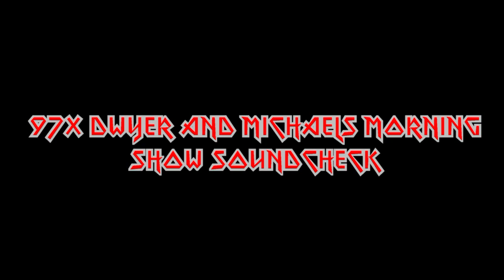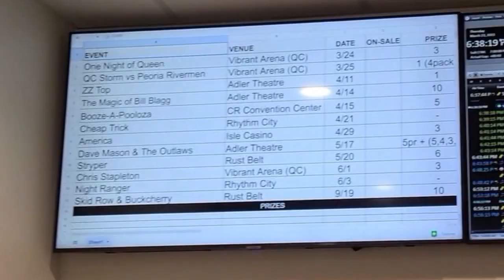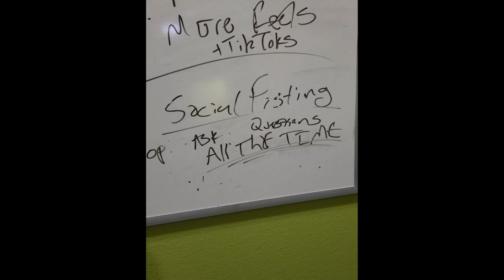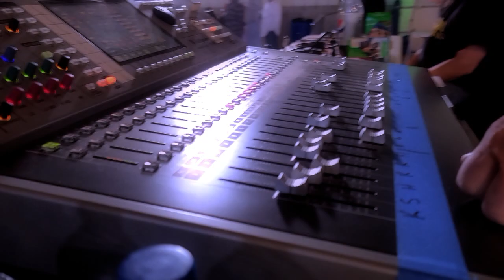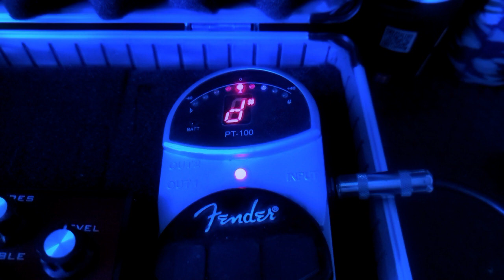Brian MIner Gig Log Ep . 3 "Is This Thing On?"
Brian MIner Gig Log Episode 3 ... Long weekend with radio interviews, in studio performance, and a battle of the bands. with drama. Thank you for your time.